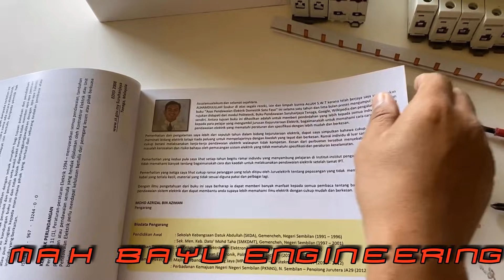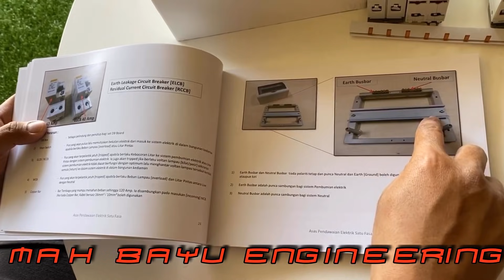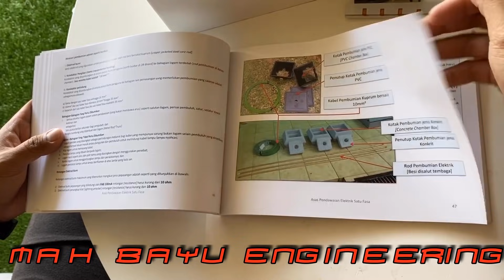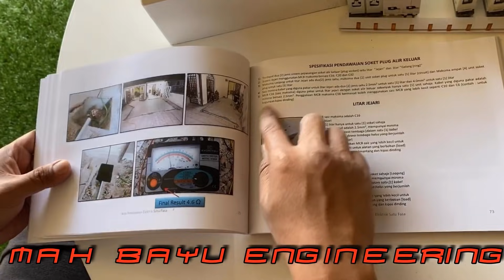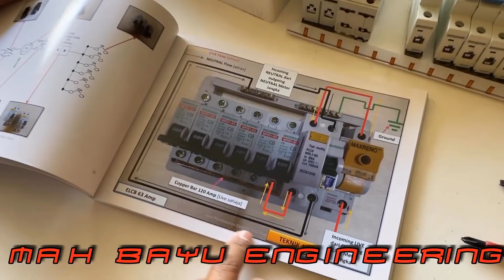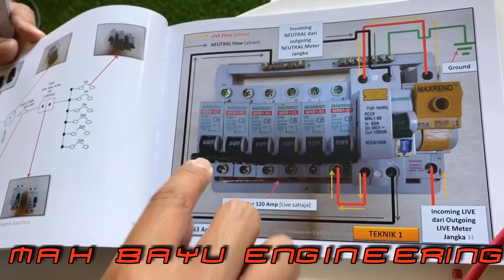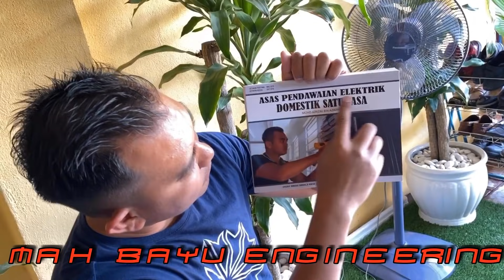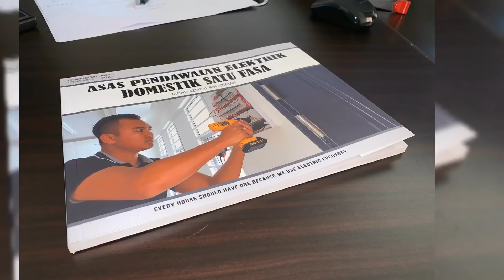How To Install DB / Breaker Single Phase